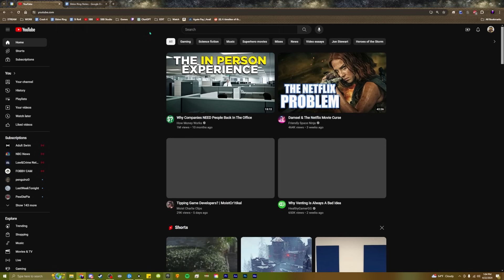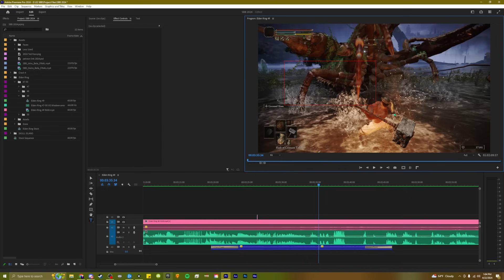Elden Ring | Ep. #49 | I’ve Got Bars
This episode features gameplay of Elden Ring from FromSoftware, 2022.

Today, we're serving up captions, bars, and lobsters.
QOTD: How much does Brett sound like he’s from LA?

Elden Ring is a 2022 action role-playing game developed by FromSoftware. It was directed by Hidetaka Miyazaki with worldbuilding provided by fantasy writer George R. R. Martin. It was published for PlayStation 4, PlayStation 5, Windows, Xbox One, and Xbox Series X/S on February 25 by FromSoftware in Japan and Bandai Namco Entertainment internationally. Players control a customizable player character who is on a quest to repair the Elden Ring and become the new Elden Lord. [Source

Thumbnail Art, Map art, and icons by: Shawn (@JetpackBraggin)

Super Beard Bros Intro and Outro Music by:
PalKid

About the Super Beard Bros:
The perfect blend of gaming mastery, trivia, and hype. We provide colorful commentary and laughs over some of your favorite video games. Past favorites have included: Dark Souls III, and Pokémon FireRed and LeafGreen!